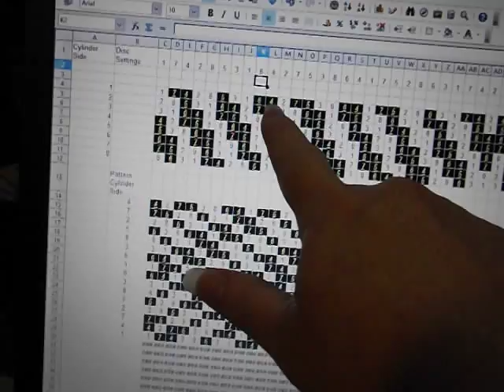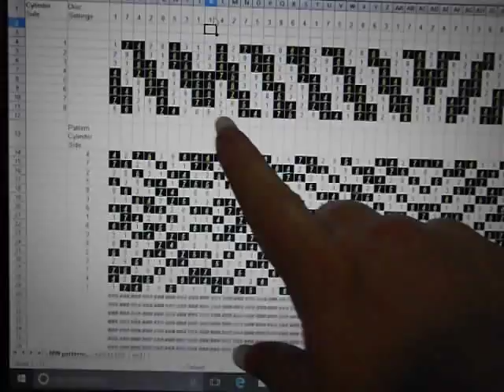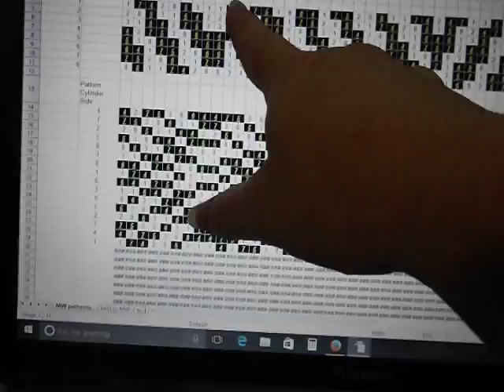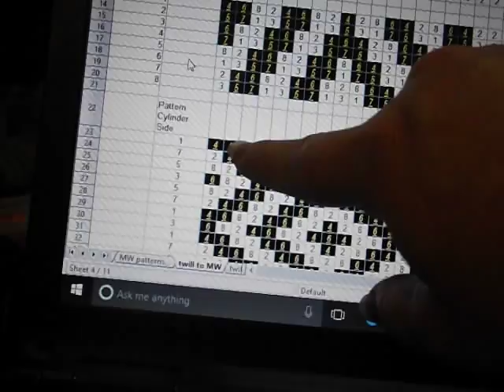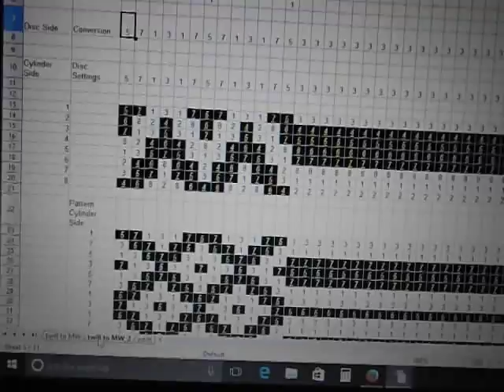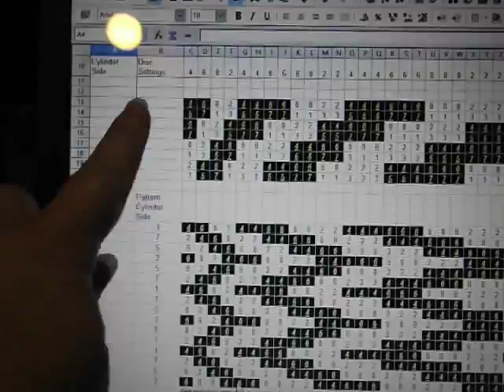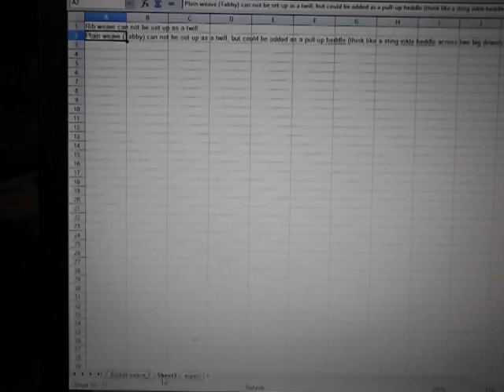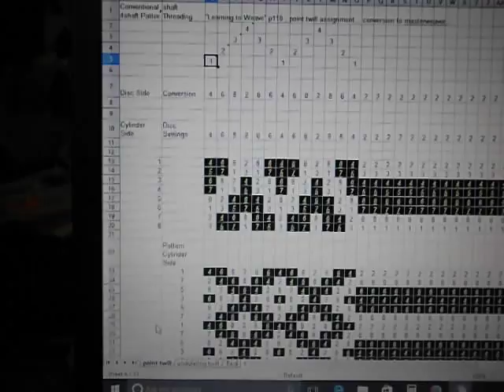Masterweaver loom design tool conversion to spreadsheet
I converted the Masterweaver loom's pattern designer tool to a spreadsheet for easy use and experimentation.